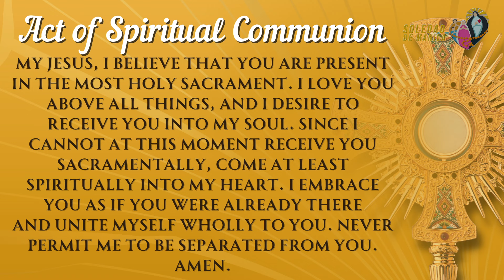Huwebes ng Ika-15 Linggo sa Karaniwang Panahon | 6:00 AM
18 Hulyo, 2024 Huwebes | 6:00 AM